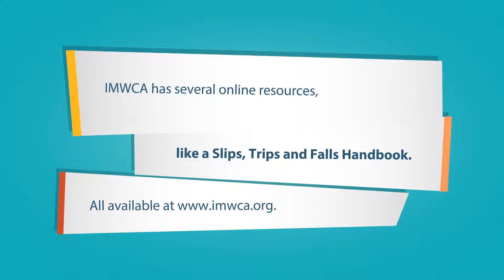Slip Trip Fall Handbook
Falls have accounted for 25 percent of the Iowa Municipalities Workers' Compensations Association's (IMWCA's) losses over the last five years. What can you do to help ensure more employees go home safely?